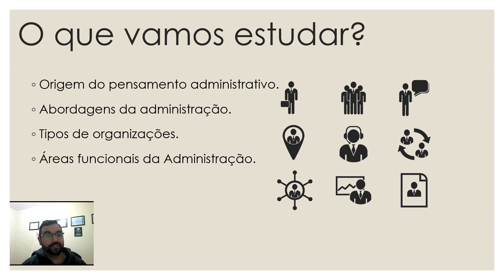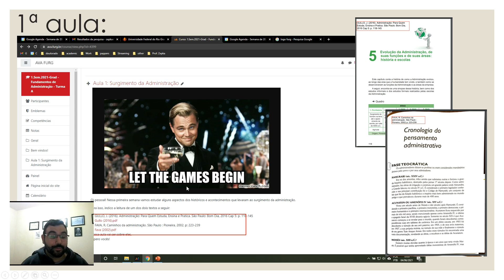Fundamentos de Administração: Boas vindas e introdução à disciplina | 2021.1 | Prof. Msc. Zepka